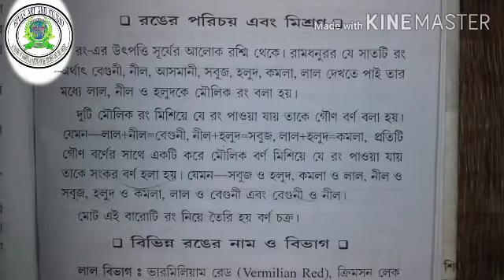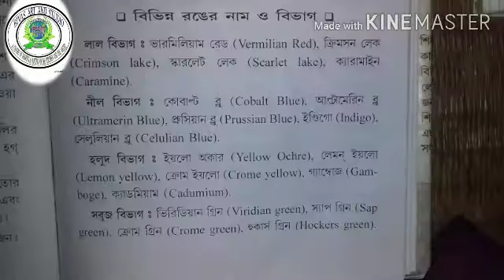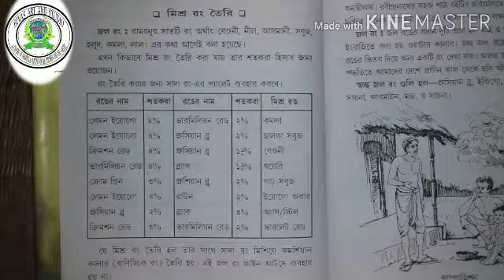রঙের পরিচয় ও মিশ্রণ। Easy learning for beginners..😀😀